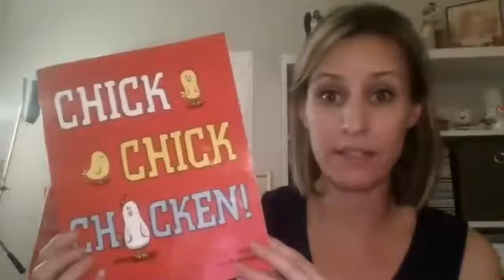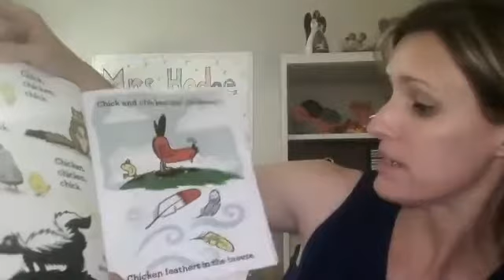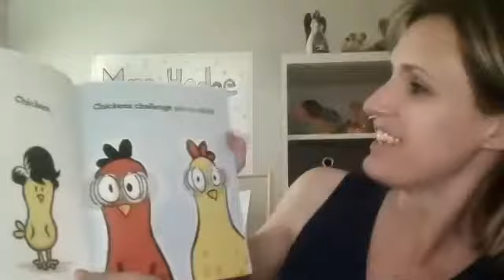Chick Chick Chicken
Mrs. Hodge reads aloud the book Chick Chick Chicken